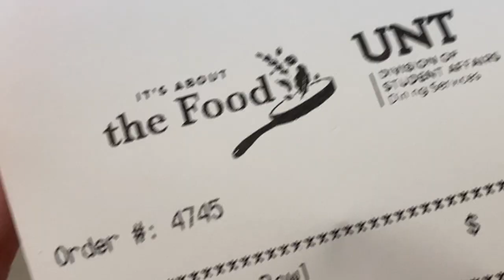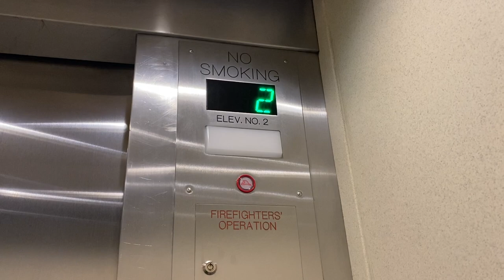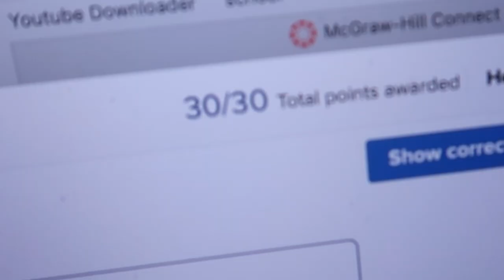COLLEGE DAYS IN MY LIFE! (freshman year)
today I’m bringing you along on some of my realistic college days! I took you through my daily routine and how I stay productive!

Neil Cross - Elegant Cocktail Lounge